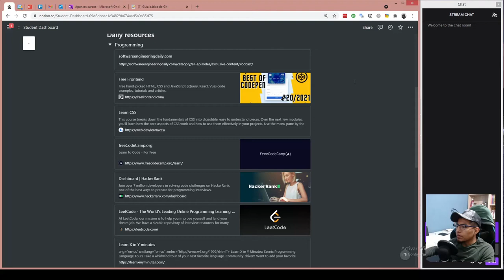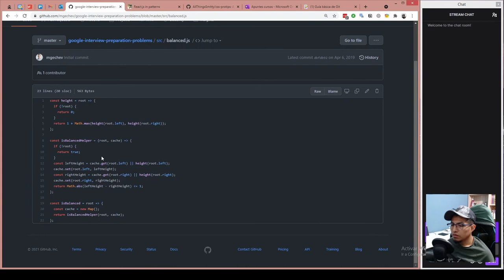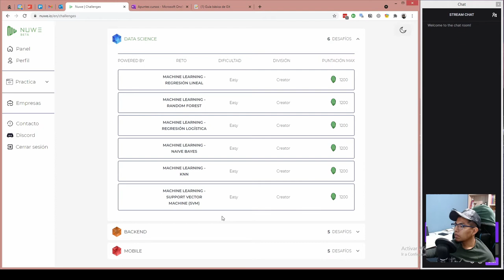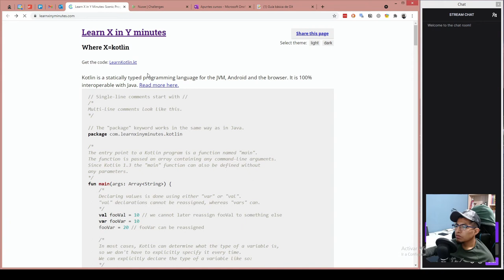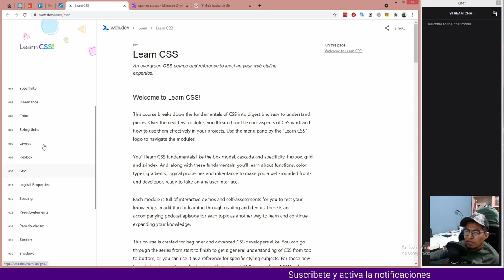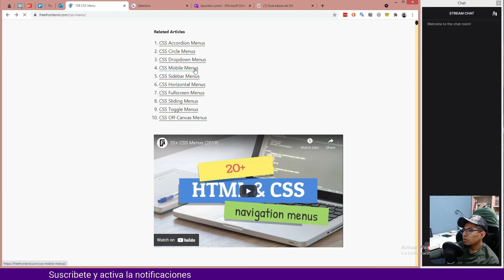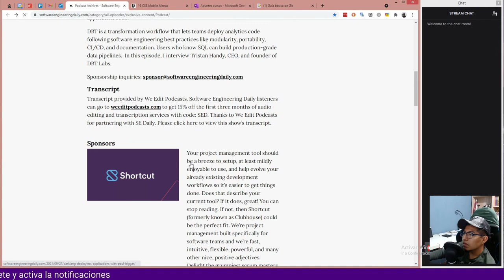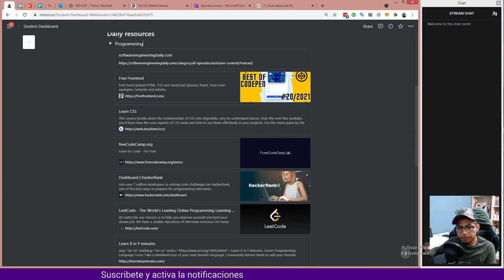✔️ Recursos para desarrolladores 2021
🚀 ¿Quieres aprender más acerca de desarrollo web? visita mi blog donde comparto publicaciones que te podrian interesar.